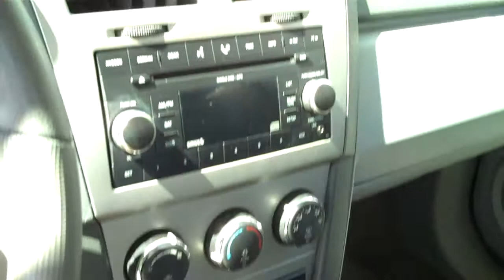2008 DODGE AVENGER SEDAN SOLD!!